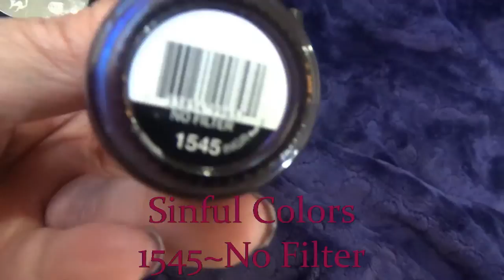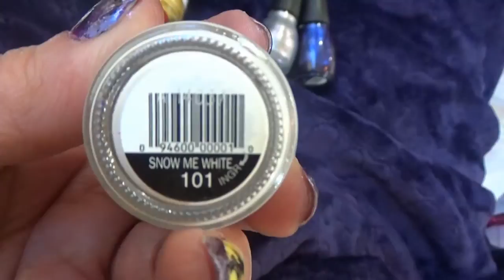BOOtifulNails~Day 24~Spooky Night Sky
Day 24 of the 2015 Halloween Nail Art Challenge~Spooky Night Sky  This one stump me for awhile and I did a few versions of my image but didn't like how they were coming out!!  I was going to just skip this day and be done with it but my husband encouraged me to give it another try and this mani was born!!  I don't know why all of the sudden everything fell into place, but I really like how this one came out!!  Thanks husband!!

This challenge has been so much fun, a bit hectic, but lots of fun!! I still want to post the rest of the manis so I hope you still enjoy them!! =D

I want to thank everyone who has been rooting me on in this crazy daily nail art challenge!! Your support has been so amazing and I just feel so happy that you have been enjoying this little venture of mine. Plus, I have been enjoying all the other nail art created by everyone else who is participating. Everybody has been so creative. I love it!

I am having a blast looking at everyone's work!! You can see it all on Instagram under the hashtag BOOtifulNails I hope you come back and see what tomorrow brings!! (^-^)

*~*~*~*~*~*~*~*~*~*~music~*~*~*~*~*~*~*~­­­*~­­­­­*~*~*~*

*~*~*~*~*~*~*~*~*~Polishes Used~*~*~*~*~*~*~*~*~*

Sinful Colors 1545~No Filter

Sinful Colors 1565~Touch of Class

Sinful Colors   101~Snow Me White

Daily Hues  Shimmer Yellow

Sinful Colors 103~Black On Black

Shany Cosmetics SH02

Bundle Monster BM- S205

*~*~*~*~*~*~*~Eleven Day Challenge~*~*~*~*~*~*~*~*

11 Day Version:
Day 1: Halloween Stamping
Day 3: Unconventional Halloween Color (No black, orange, purple, or green)
Day 6: Black & White
Day 9: Glow in the Dark
Day 12: Graveyard
Day 15: Candy Corn
Day 18: Dia de los Muertos
Day 21: Pumpkin/Jack-O-Lantern
Day 24: Spooky Night Sky
Day 27: Disney Villains
Day 30: Scary Movie

Halloween Nail Art Challenge
31 Day Version:
Day 2: Ghosts
Day 4: Spider Web
Day 5: Floral
Day 7: Watermarble
Day 8: Witches
Day 10: Vampy & Sexy
Day 11: 3D Nail Art
Day 12: Graveyard
Day 13: Gore
Day 14: Glitter
Day 16: Gradient
Day 17: Lace
Day 19: Holographic
Day 20: Dotticure
Day 21: Pumpkin/Jack-O-Lantern
Day 22: French Tip
Day 23: Bats
Day 25: Monsters
Day 26: Animal Print
Day 29: Negative Space
Day 31: Nails for your costume!